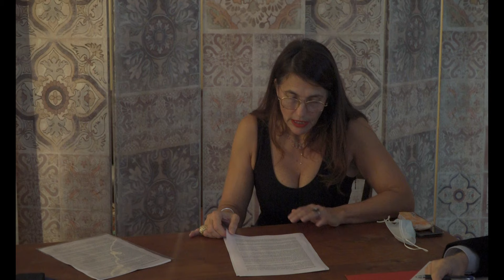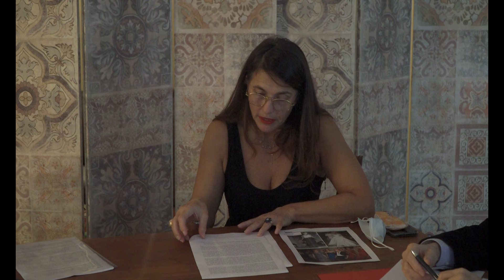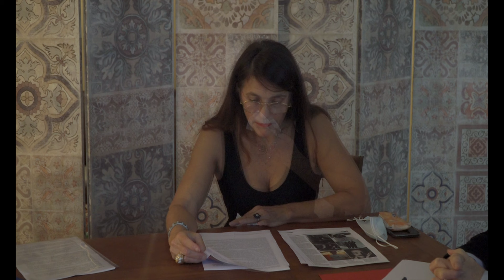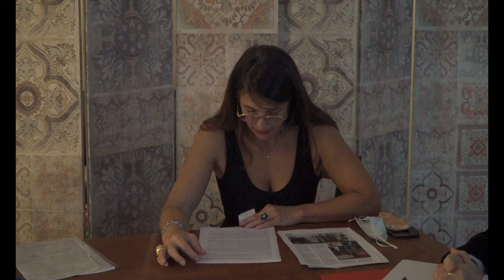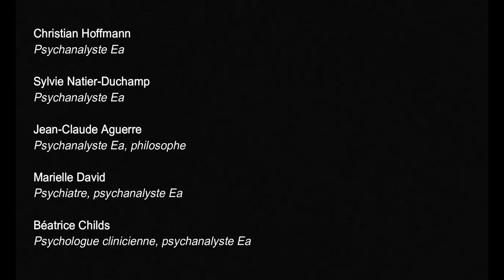Actualité des pulsions. 7. L’objet de la pulsion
Modérateurs : Christian Hoffmann
Sylvie Natier-Duchamp : Le circuit pulsionnel et la parole
Jean-Claude Aguerre : Désir et pulsion : distance et confusion
Marielle David : Le Père et l’objet
Béatrice Childs : Intérêt du psychanalyste en génétique pédiatrique